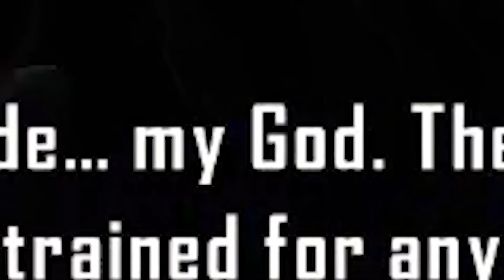Crysis 3 is one of the shooters ever made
Crysis 3 is what happens when you put a Rahkshi Bionicle into an FPS game. Everyone knows the only appropriate game for a Rahkshi Bionicle is Bionicle Heroes, which is a THIRD PERSON shooter. smh my head crysis.